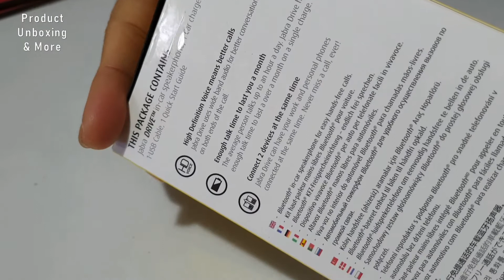JABRA DRIVE In-Car Speakerphone Unboxing | Product Unboxing & More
A quick unboxing video of Jabra Drive in-car speakerphone hands free bluetooth device.

Check the latest price and other users' reviews